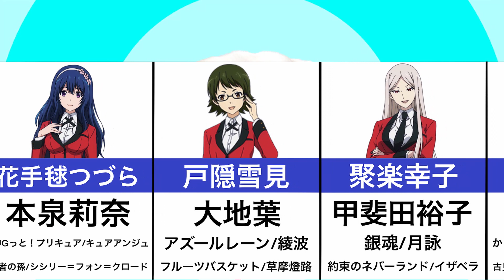【賭ケグルイ双】声優まとめ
賭ケグルイ双の声優をまとめました！

◆放送情報
2022年8月4日よりNETFLIXにて配信開始！

◆あらすじ
黒髪の美少女・蛇喰夢子が転校してくる1年前。
ごく普通の家庭に生まれた早乙女芽亜里は、
政財界の子女が多数集う名門・私立百花王学園に特待生として編入してくる。

しかし、この学園には絶対的な階級制度が存在していた。
その階級を決めるのは“ギャンブル”。

この学園では、勉強やスポーツの成績は評価されず、
最も重要なのはギャンブルの強さだった。
ギャンブルで借金を背負うと“家畜”して学園生活を
過ごさなければならない。

早乙女芽亜里は、ギャンブルによって
支配される学園で
未来を切り拓くことができるのか。